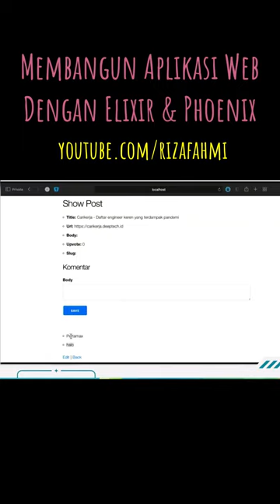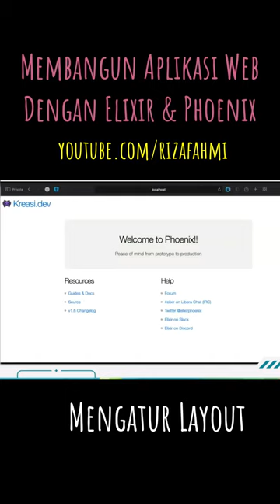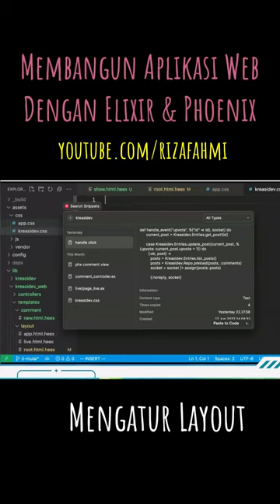Mengatur layout untuk aplikasi web dengan elixirlang dan phoenixframework. Sebuah